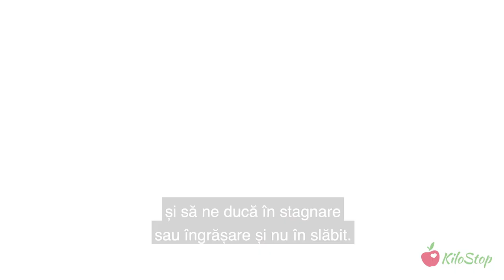DE CE IAU ÎN GREUTATE CHIAR DACĂ FAC SPORT?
Toată lumea știe că alimentația sănătoasă, în combinație cu sportul, este rețeta universală pentru slăbit. Ce faci atunci când depui mult efort în activitatea fizică, dar iei în greutate, în loc să scazi?

Poți să te frustrezi și să renunți la obiectivele tale, sau poți să discuți cu medicul tău nutriționist despre raportul dintre consumul și arderile de calorii; alegând a doua opțiune, vei reuși să înțelegi cum anume poți păstra balanța între aport și consum, pentru a-ți atinge obiectivele.

Programează-te pentru o consultație la Kilostop, iar în câteva luni îți vei mulțumi.